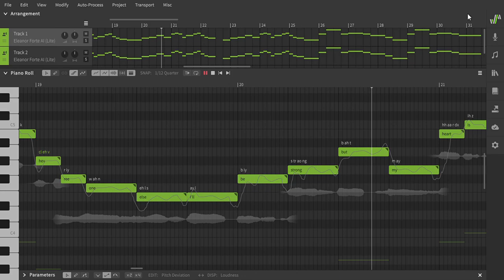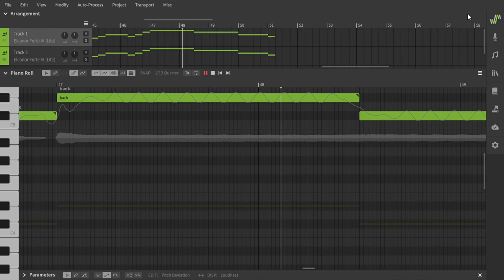Synthv testing: that moment when somebody tasks you with tuning their svp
no, the title is not a joke
so this fellow vocal synth producer by the name of Calliope-P (their links are sent an svp file over a vocal synth enthusiast Discord server i was on, and they were offering for someone to help tune an svp file for them
so, i decided to accept the task of tuning this svp, and had fun with it! I did this tuning in only about 2 hours, and its kind of cool how good it came out because I haven't worked with SynthV for English music since the 2022 remake of my song Nothing Wrong
So, yeah, this is like the first time I've gotten to collaborate with another producer in some way, which is insane because I've only been a SynthV and OpenUtau producer for about 2 years